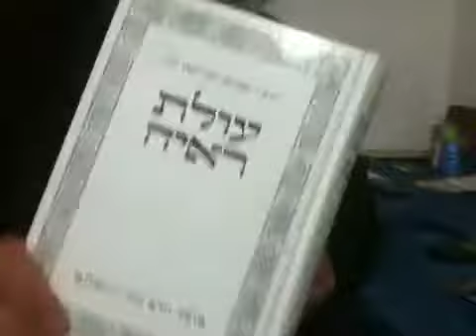Rav kook holds of the 3 oaths-rav caplan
Our task in galut... Only this torah
רק התורה הזות
The biryonim ... Rav daniel caplan...2 rules, 1) to be bitul to hashem.2) rebbe nachman of breslov- everything is important( story #1)... Rav kook believed the arabs would se how nice we are they would welcome us. Maybe he was right but when the zionists said they will make a medina(balfour-baal pore) and brought in im-modesty the dream ended. See professor anita shapira of TAU who explains in detail.   This amazing בקיות comes from the classes on vayoel moshe available on you tube